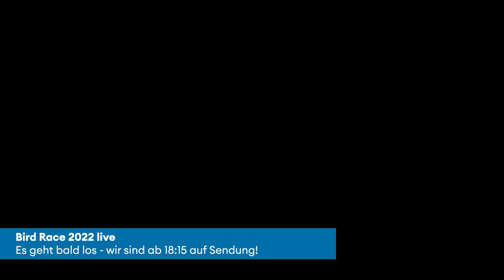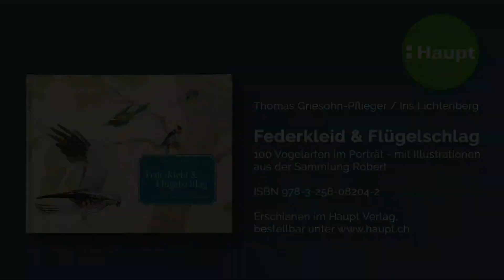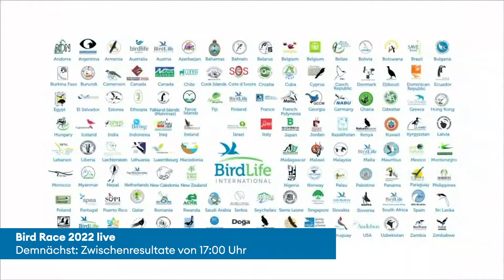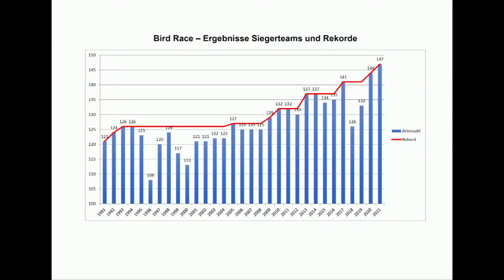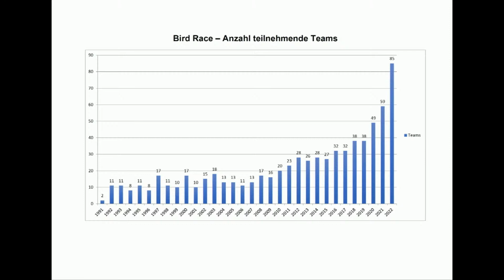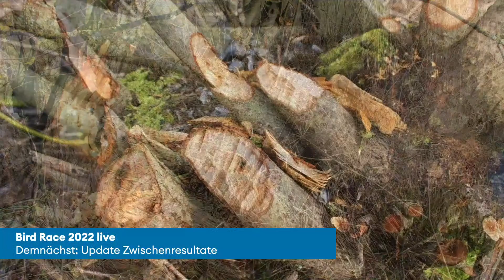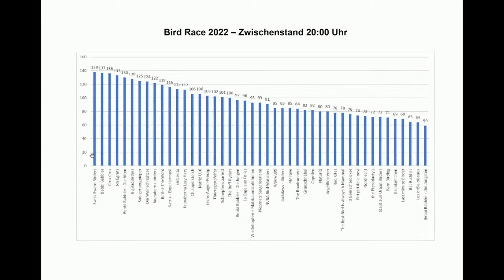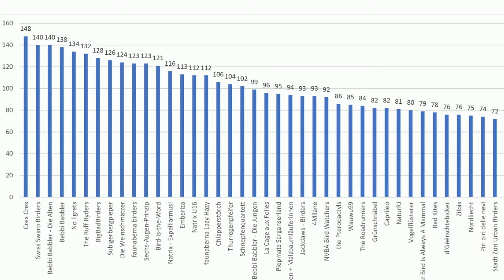Bird Race 2022 Live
Wir berichten live zum Bird Race 2022, moderiert von Beni Turnheer und Michael Gerber. Mit Zwischenresultaten, Live-Schaltungen und weiteren Einblicken ins Geschehen.

Gäste: Hanspeter Latour, Daniel Rohr und Hanna Scheuring.